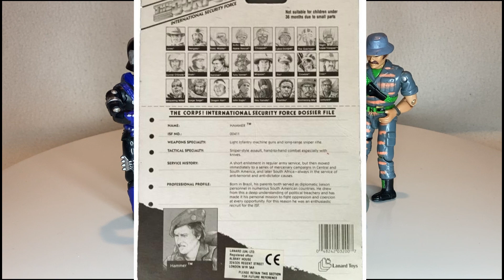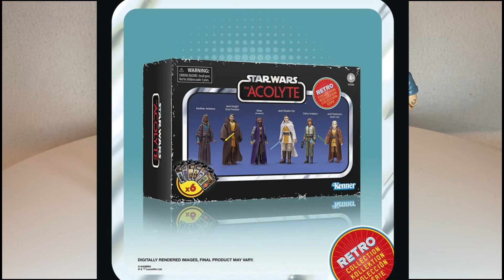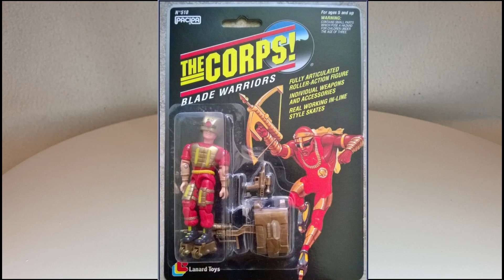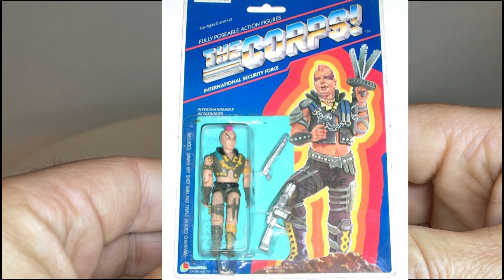The Corps!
Hello there!  Today we are talking about Lanard The Corps!
In this video I'm going to answer all your questions, such as:
What is the Corps?
Who is the Lanard company and do they still exist?
Can we repair them?

Movie clips from:
Action Force the movie - 1986 - Hasbro
Carry On Camping - 1969 - Brian Baker
Cloudy with a chance of Meatballs - 2009 - Sony Pictures Animation
Puss in Boots - 2011 - DreamWorks Animation
Ferris Bueller's Day Off - 1986 - Paramount Pictures

Join the Retro Ranks!!!